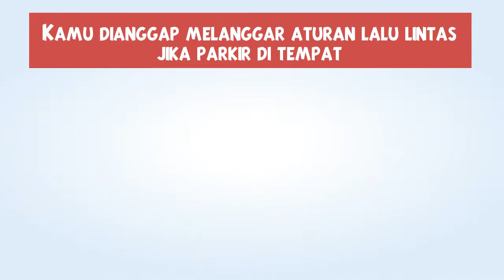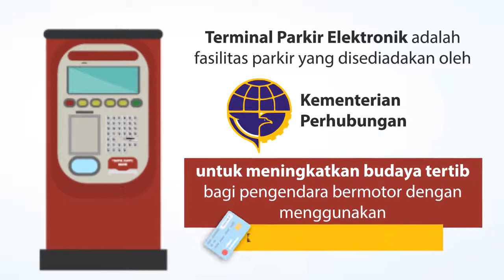Jangan Parkir Sembarangan!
Undang-Undang (UU) Nomor 22 Tahun 2009 tentang lalu lintas menyebutkan parkir adalah keadaan kendaraan berhenti atau tidak bergerak untuk beberapa saat dan ditinggalkan pengemudinya. Parkir kendaraan di jalan dilakukan secara sejajar atau membentuk sudut menurut arah lalu lintas.

Untuk mendukung ketertiban dan kelancaran lalu lintas, maka parkirlah di tempat yang sudah disediakan. Jangan parkir sembarangan karena akan membahayakan keselamatan dan kenyamanan seluruh pengguna jalan. Contohnya dengan parkir di tengah jalan dan parkir di rambu “P” sebagai tanda dilarang parkir.

Selain itu juga ada ada area-area terlarang untuk parkir mobil lain, seperti di tikungan, bahu bukit atau sebuah jembatan. Jangan parkir di tempat pejalan kaki atau trek sepeda dan di dekat lampu lalu lintas atau penyebrangan pejalan kaki.

Jika parkir dalam kondisi darurat, maka pengemudi wajib memasang segitiga pengaman, lampu isyarat peringatan bahaya, atau isyarat lain. Jika dilanggar, ada sanksinya lho…